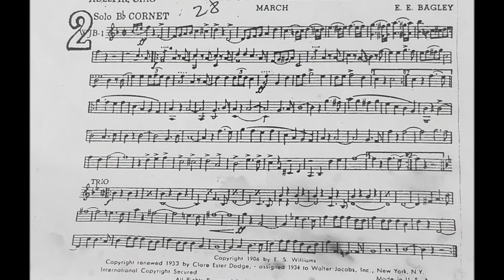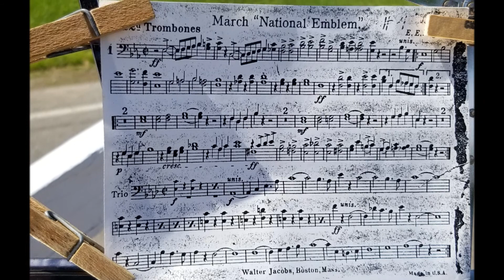5-28-2018 The Adelphi (Ohio) Community Band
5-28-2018 The Adelphi Community Band

Adelphi, Ohio

Recorded 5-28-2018 at the Hallsville, Ohio Memorial Day Observance

The background pictures were taken of the band that date, and the
trip to the Hallsville cemetery for the playing of "Taps".

PROGRAM:
1. National Emblem
2. Carrolton
3. Mexicali Rose
4. Trombone King
5. Grandioso
6. Stars and Stripes Forever

PERSONNEL:
1. John Brown: Director/Trumpet
2. John Anthony: Trumpet
3. John Cryder: Trumpet
4. Sherry: Clarinet
5. Glenn: Snare Drum
6. Jack: Bass Drum
7. Neil: Sousaphone
8. Jeff Kelby: Tuba
9. Fred: Tuba
10. Jerry: Trombone
11. Mary Kaye: Trombone
12. Jeff M: Trombone

END